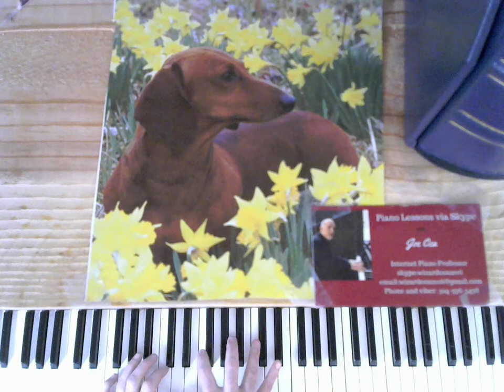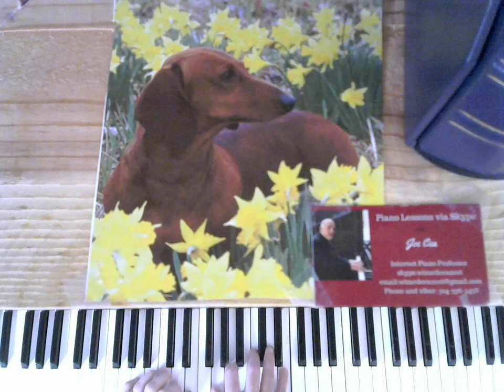Oscar Peterson Block Chord Lesson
Joe Cea demonstrates how to play block chords

    skype: wizardcea2016

Your support helps keep music alive

Recommended Books

Debussy

Joplin